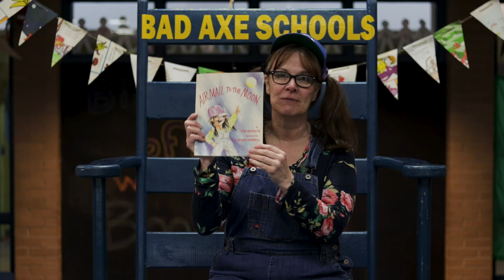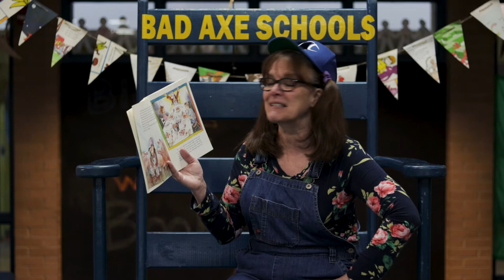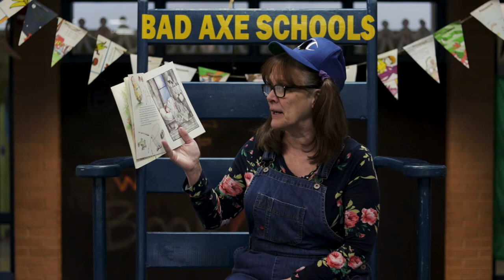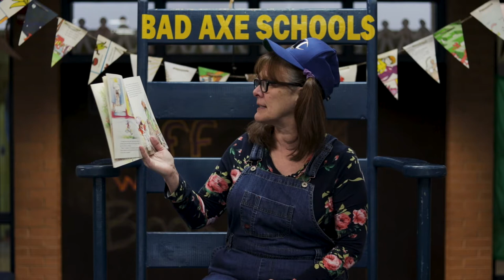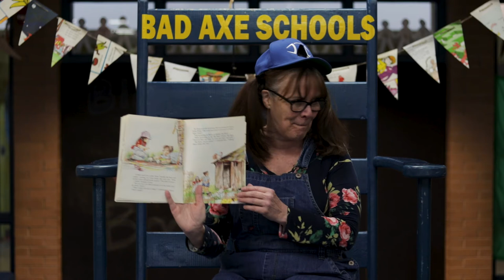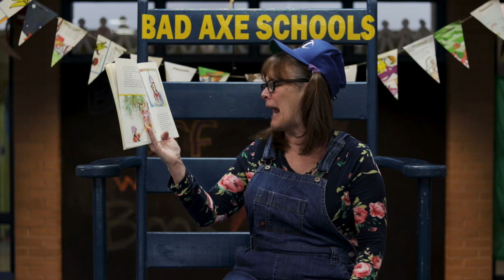Story Time for Little Hatchets - "Airmail To The Moon!"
"Airmail to the Moon" by Tom Birdseye